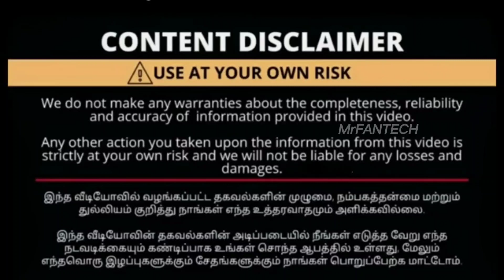1.60க்கு தரமான Luxury கார்கள் !Cheap &Best Used cars/Lowbudget cars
1.60க்கு தரமான Luxury கார்கள் !Cheap &Best Used cars/Lowbudget cars

விளம்பர தொடர்புக்குfor advertising promotion in our channel contact MrFANTECH YouTube channel ( 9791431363 )

FOLLOW ME❣️

PROMOTION AVAILABLE
used cars detail
used cars for sale in hudranath
second hand car for sale

used cars for sale in tiruppur

tamilecinemareview,
kammanchoru, tamil24,
tamiltalkies
 around me
 car2wikki
how to buy second hand cars tamil
used car review tamil
secound hand cars
used car rivew
 Car market
secound hand car review
 low budget bikeand car review tamil
 low budget car review
how to buy used car tamil
 low budget bike and car
 car, second hand bike and bike
how to buy best second hand cars tamil nadu
Used cars Tiruppur
Payasam,
Raheemtv.